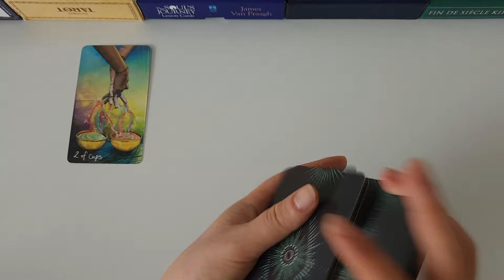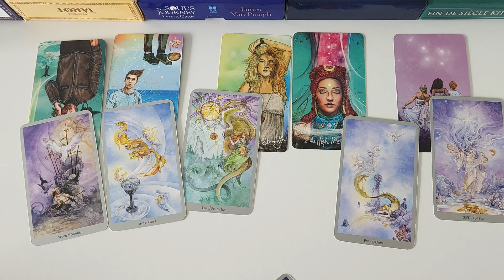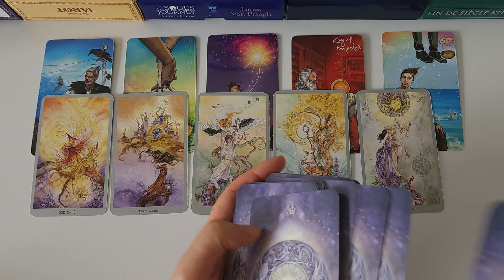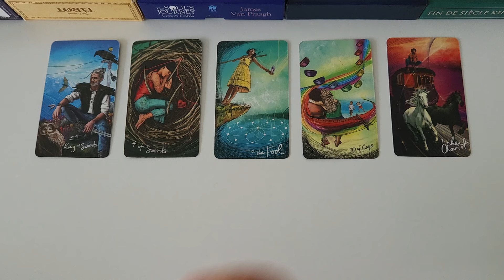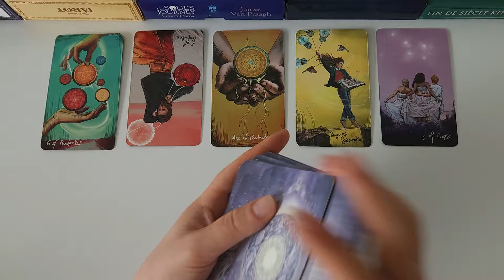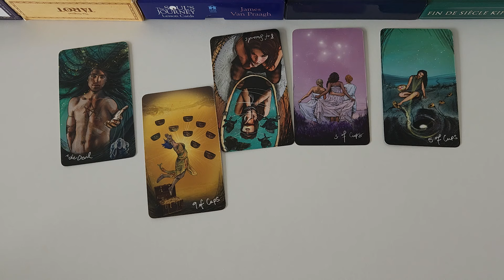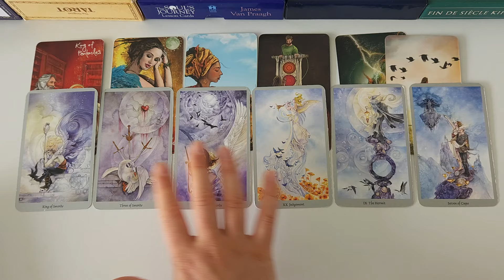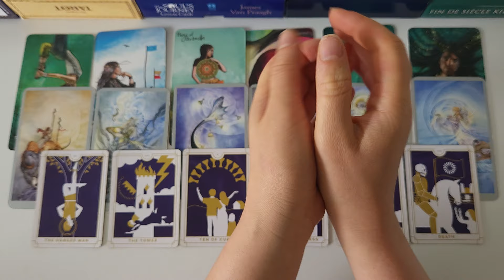ALL SIGNS: Their THOUGHTS, FEELINGS & INTENTIONS! Tarot Reading (timestamped)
Please consider watching your SUN, RISING and MOON signs.

⏳️ Time Stamps ⏳️
♈️ ARIES ♈️ 00:00:40
♉️ TAURUS ♉️ 00:06:10
♊️ GEMINI ♊️ 00:11:26
♋️ CANCER ♋️ 00:17:00
♌️ LEO ♌️ 00:22:22
♍️ VIRGO ♍️ 00:27:11
♎️ LIBRA ♎️ 00:31:36
♏️ SCORPIO ♏️ 00:35:35
♐️ SAGITTARIUS ♐️ 00:42:11
♑️ CAPRICORN ♑️ 00:48:11
♒️ AQUARIUS ♒️ 00:53:14
♓️ PISCES ♓️ 00:58:24